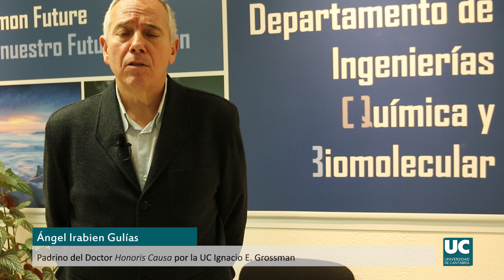Ángel Irabien presenta al Doctor Honoris Causa Ignacio E. Grossman (audio mejorado)